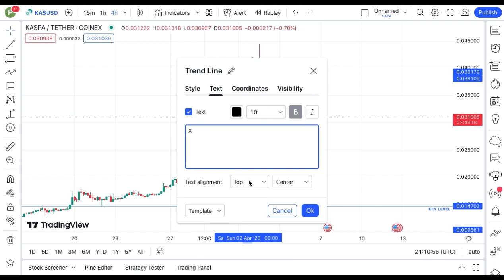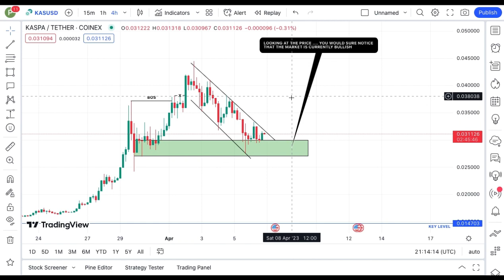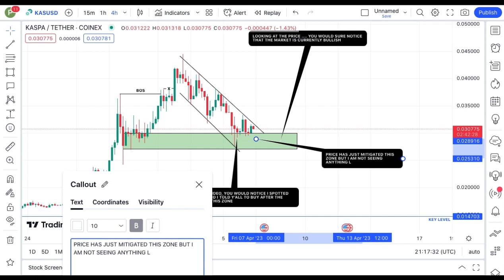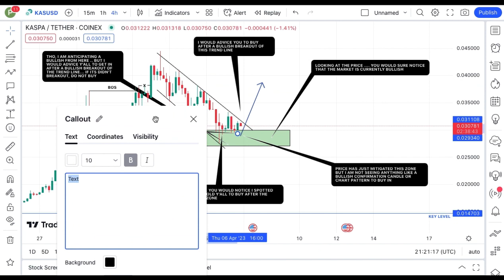REVEALING KASPA COIN TECHNICAL DAILY PRICE PREDICTION || KAS CRYPTO NEWS UPDATE LIVE!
In this video, I talk about KASPA coin, KAS coin, KASPA Crypto.